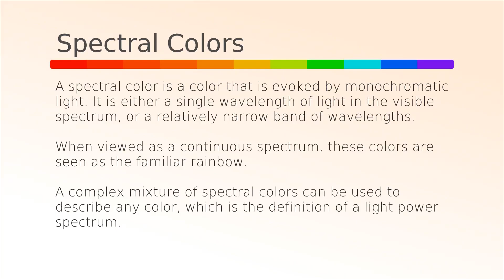What are Spectral Colors? The Real "Pure" Colors - Color Dimensions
Color Dimensions is a series that explores the technical properties of colors. In this series, we look into topics such as hue, colorfulness, chroma, saturation, lightness, luminance, and value. We also show a few things related to how objects, light, eyes, and your brain interact to let you see colors.

Every video in this series is short so that you get the most important bits of information without going around in circles. It is short so that it can be used as a filler, a kind of advertising spot on television, but when there is no advertising included.

I heard someone talk about making more content about colors, design, music, and other good topics, but I don’t really know. Please.

By the way, doesn’t the background in the video look nice. It has a beautiful way of changing colors. It is so well made that I believe you should think about hiring that designer to work on your videos. It is only a suggestion. We surely will continue to work with him.

We hope you like our content. We sure do.